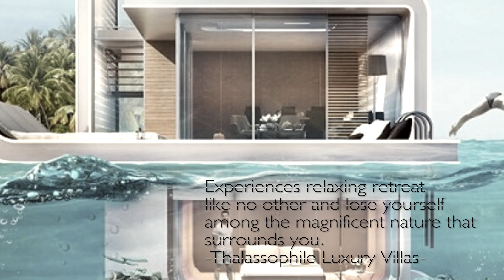Thallassophile's Villas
Your Secret Luxury Escape...

Merge yourself among the natural ocean and lose yourself into one of our luxury unit in Wakatobi.